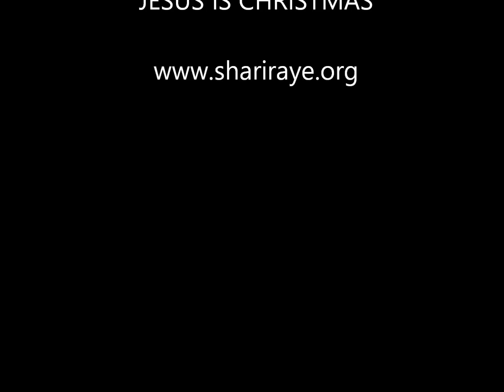MELE KALIKIMAKA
Anointed Christmas song from the EP Jesus Is Christmas by ShariRaye.